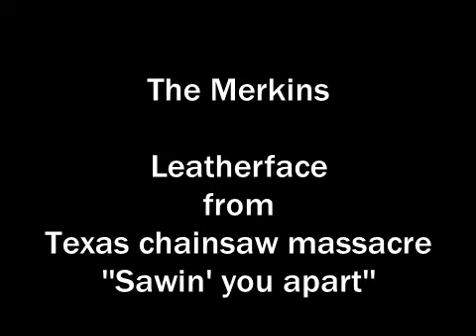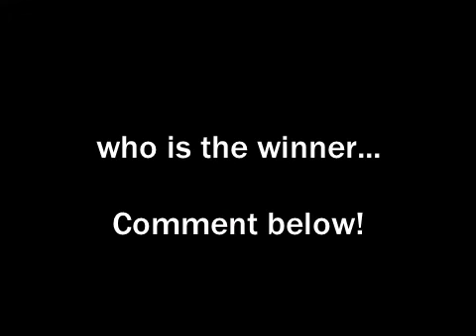Parody kings battle of this world! part one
Weird ''al'' Yankokovic VS Merkins